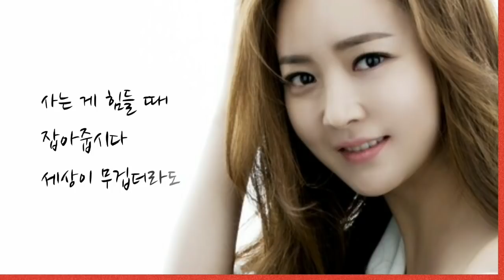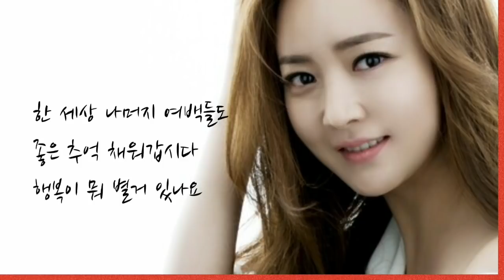금잔디 당신은 명작 1시간 연속듣기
가사

아름다워라 당신이
내곁에 오신 이후로
세상이 살만해지고
위로가 되었습니다

아프지 맙시다
건강합시다
잡은 두 손 놓지말고
사는 게 힘들 때
잡아줍시다
세상이 무겁더라도

당신은 하늘이 준 명작이오
난 당신을 그리는 화가일세
한 폭에 잘 그린 그림처럼
아름답게 살아갑시다

세월이라는 길 따라
내 손 하나 잡고 살아온
당신을 생각해보니
가슴이 미어집니다

아프지 맙시다
건강합시다
사는게 힘들 때
잡아줍시다

한 세상 나머지 여백들도
좋은 추억 채워갑시다
행복이 뭐 별거 있나요